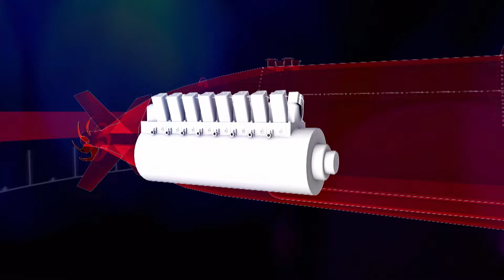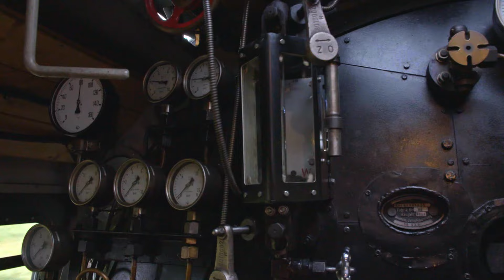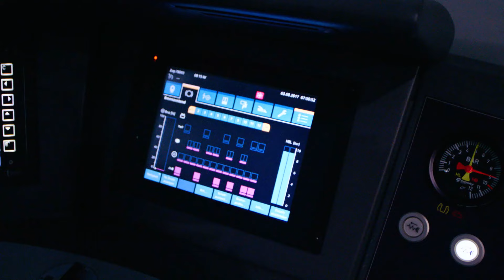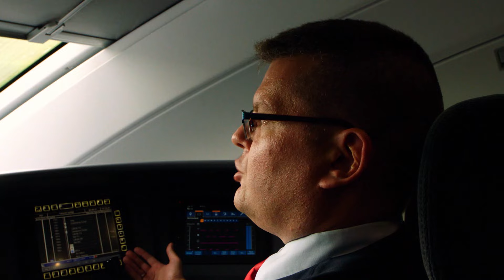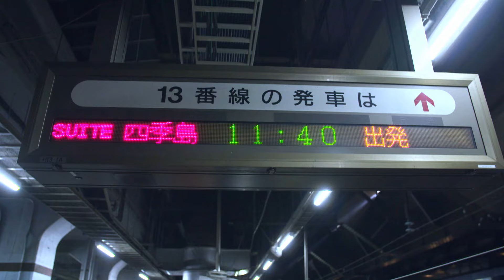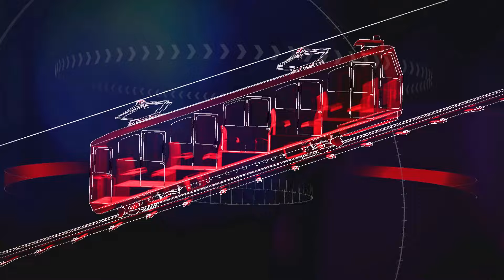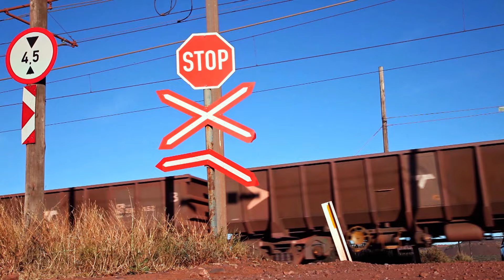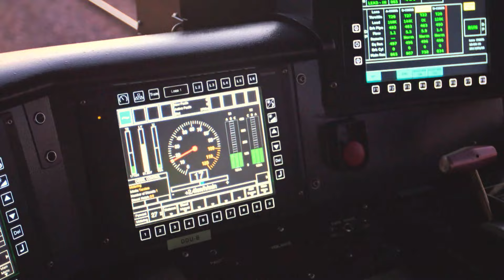World's Biggest, Longest Trains | Ultimate Vehicles | S01 E05 | Free Documentary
Spectacular Trains: Sooty express locomotives, sinfully expensive luxury trains, and freight trains that stretch for kilometers: the most spectacular vehicles on rails.

A single vehicle several kilometers long – it is only possible on rails. No wonder that trains continue to fascinate people even today, and that their fan base is one of the most devoted.

The train was one of the most decisive inventions of all time. Traveling became affordable, and freight transport was expedited.  Even now, 40 percent of all freight worldwide is transported by train. And fortunately so, as the train is also one of the most environmentally friendly means of transportation.

From the Swiss Alps to the steppe of South Africa all the way to Japan: we present the world’s most extraordinary trains.
Setting speed records on gigantic wheels: the DR 18201 is the fastest steam locomotive in the world. It can travel at up to 180 km/h.

It is not the fastest of high-speed trains, but is one of the most modern – the ICE 4. Thanks to its innovative drive concept, it is more flexible and energy-efficient than all other high-speed trains.
For several years, luxury train service has been booming just like the Orient Express once did. The most spectacular luxury train is the Japanese Shiki-shima. Developed by a former Ferrari designer, the futuristic train offers luxury of all kinds: piano bar, bathtub, underfloor heating, and panorama cars.

Cog railways can handle the steepest routes in the world. But only one of them is built to climb grades of over 40 percent. The Pilatus Railway in Switzerland manages this feat thanks to a special cogwheel design.

One of the most spectacular freight trains in the world rolls across South Africa. At 4.2 kilometers long, the Sishen-Saldanha iron ore train is the longest regularly running train on the globe. It transports 34,000 tons of iron ore in one rail journey over a distance of about 800 kilometers. This unique train rounds out the episode devoted to trains.